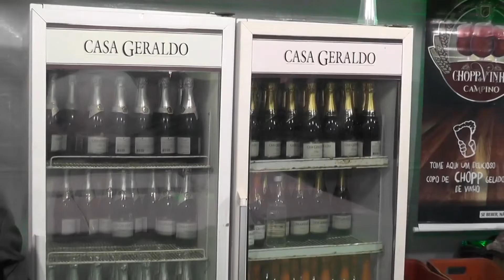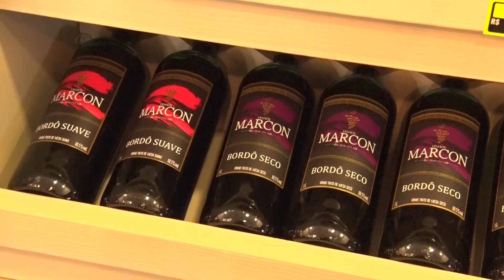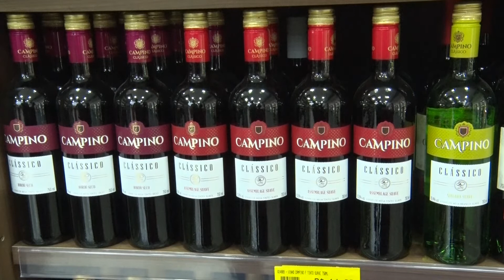O consumo de vinho aumentou durante o período de isolamento social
A estação mais fria do ano sugere o aumentono consumo das bebidas mais quentes , o vinho por exemplo . Neste ano as vendas que já eram previstas tiveram um acréscimo, devido ao isolamento social imposto pela pandemia do novo corona vírus.